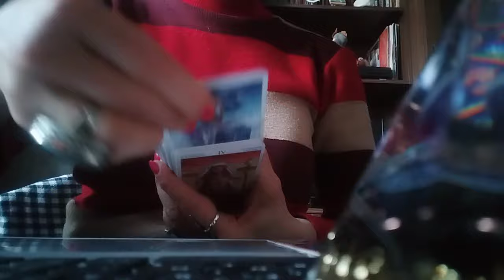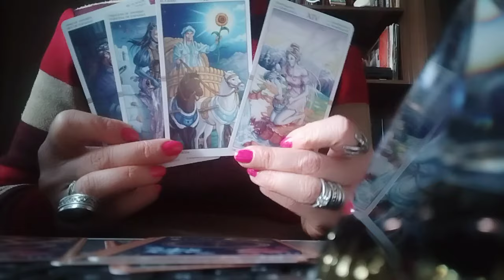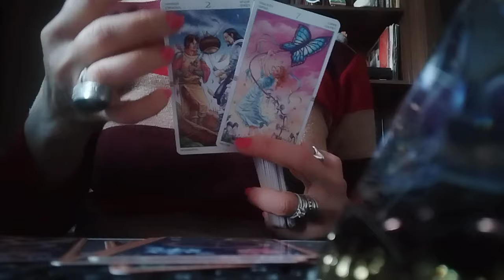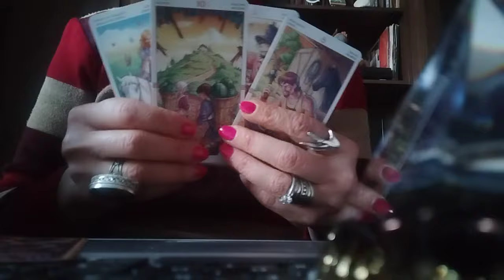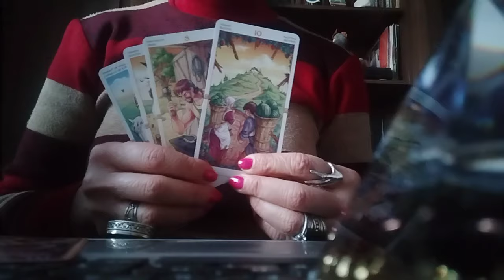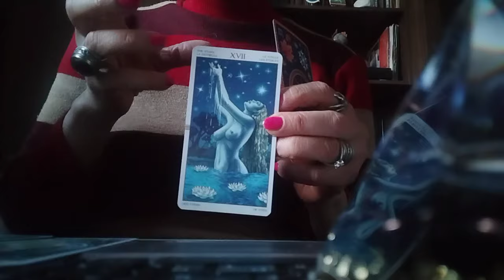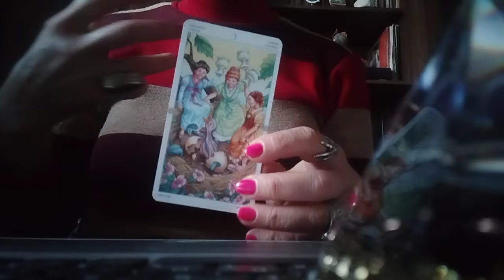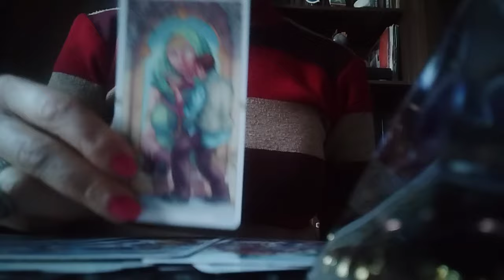როგორ ხედავს და აფასებს ტარო თქვენს წარსულს, აწმყოს და მომავალს?😊🌟🕊️